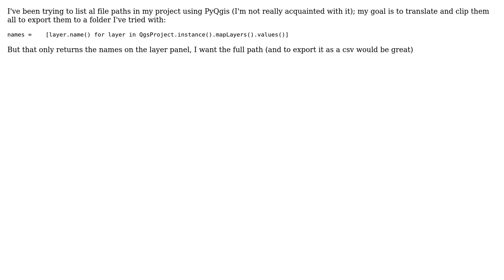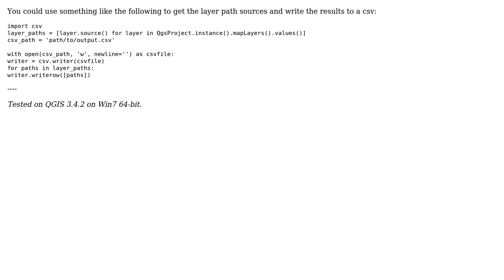GIS: Retrieve layer file path in PyQgis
With thanks & praise to God, and with thanks to the many people who have made this project possible! | Content (except music & images) licensed under CC BY-SA | Music | Images & others | With thanks to user Vince user Joseph user Elio Diaz and the Stack Exchange Network Trademarks are property of their respective owners. You are responsible for your own actions.